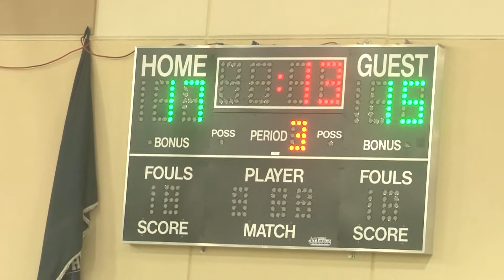4.25.22 Okkodo vs JFK Set # 3 Ending